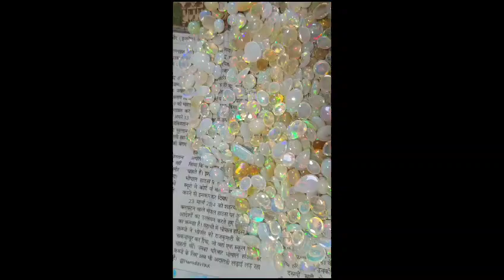tricolor glitter gemstone